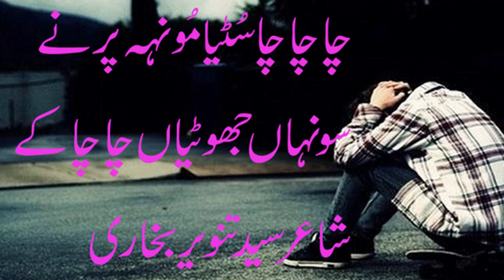punjabi sad poetry l punjabi shayari sad status l heart touching shayari l vioce waqas pannu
I would like to share with you a very beautiful piece of classic punjabi urdu hindi poetry
Sad poetry for broken heart girld&boy

sad poetry
punjabi poetry
Punjabi shayari
punjabi afsana
punjabi kahania

waqas pnnu
bulleh shah
Maan boli
Punjabi channel
Romantic shayari
Punjabi poetry
Punjabi mushaira
Punjabi shayari
Shayari
Punjabi
Punjabi videos
Motivational speaker
Bulleh shah
Bulleh shah videos
Motivational videos
Muhammad bakhsh
Sufiana kalam
Kalam sharif
Best kalam
Mian muhammad bakhsh
Kalam
Kalam mian muhammad bakhsh
Punjabi shayari
New punjabi kalam
Punjabi kalam
Kalam in punjabi
Punjabi culture
Punjabi poet